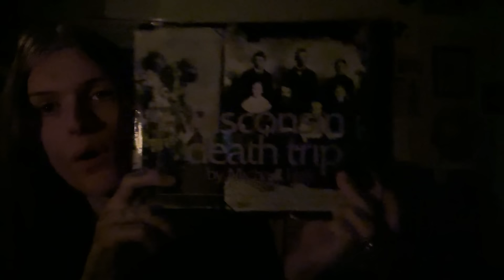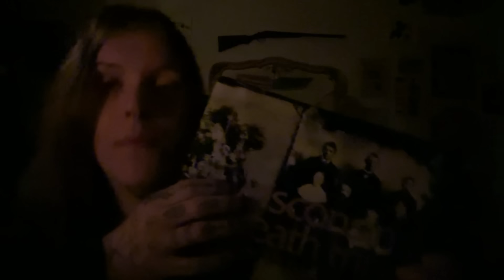a whispered reading of an excerpt of wisconsin death trip